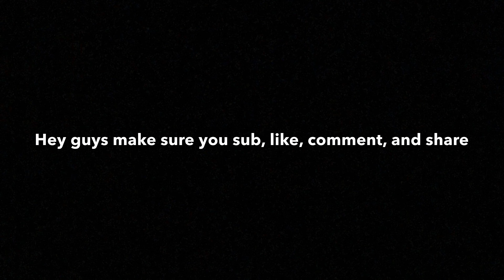Audi II...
Hey guys hope you enjoyed the new vid
and if you want more vids all you have to do is hit that subscribe button, like, share, comment and tap that bell icon to be notified every time I post.

MERCH⬇️

B_B Madness Lanyards: Sold Out

B_B Nation On Top